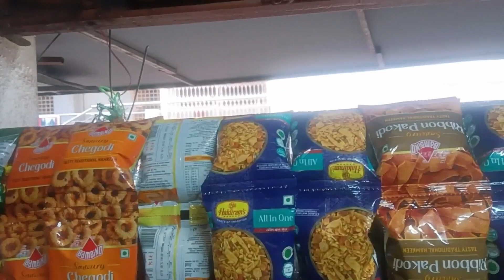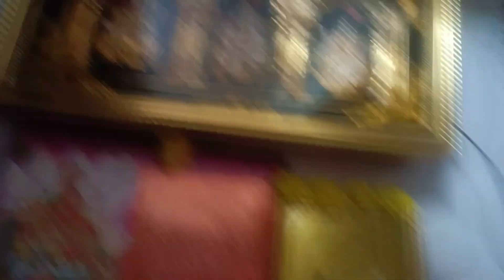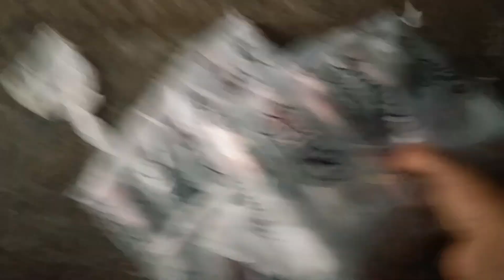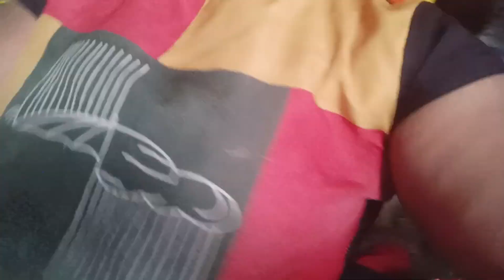ಅಂಗಡಿ ರೂಟೀನ್ ಹೇಗಿತ್ತು ಅಂತ ನೋಡಿ 😍💗||daily vlog||daily routine